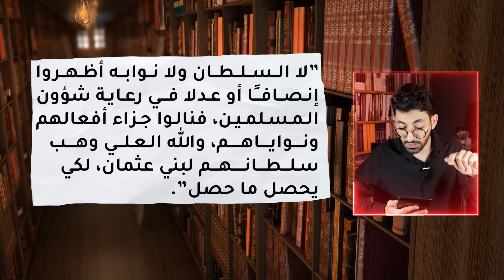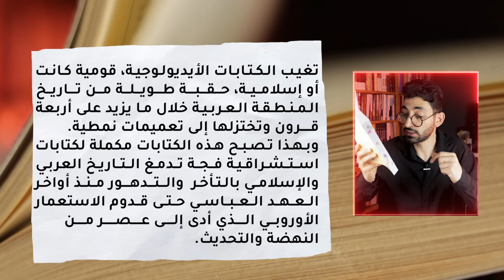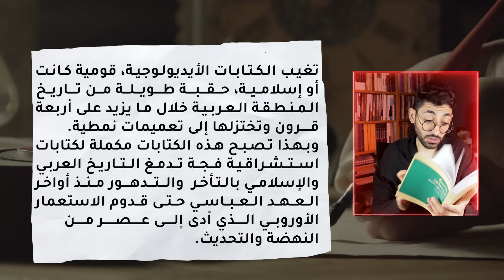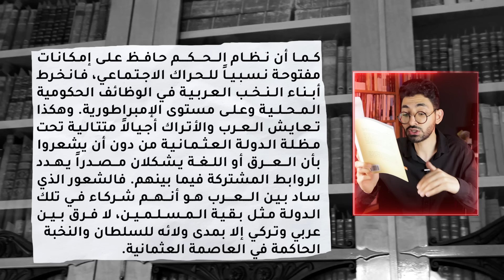الاحتلال العثماني - وليد فكري وقعدة تزييف التاريخ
نناقش في هذه الحلقة موضوع “الاحتلال العثماني لمصر” الذي تناوله “وليد فكرى” على قناته باليوتيوب “قعدة تاريخ”.

محاور الفيديو:
00:00| المقدمة
01:39| حكم البريطانيين للهند ومقارنته بالحكم العثماني لمصر
04:07| مقاومة المصريين للعثمانيين
08:30| مجزرة العشرة آلاف
10:26| بقرة حلوب
11:22| مفيش تعليم
14:08| الطاعون
14:15| السائد والشائع هو الجهل
14:33| قاهرة العثمانيين
17:22| المصريين لم يشاركوا في الحكم وإدارة شؤون حياتهم
21:48| التناقض راجع لأسباب سياسية وأيديولوجية
22:50| المصادر
26:55| الخلاصة ورأيي في وليد فكري

لماذا لا يُعتبر الحكم العثماني لمصر احتلالًا؟